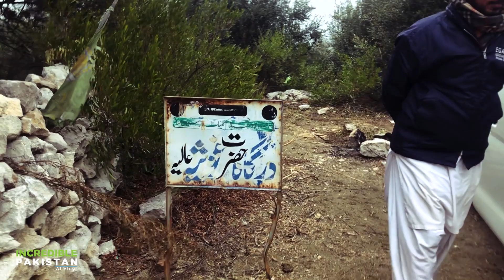Soon Sakesar Valley | Salt Range highest Peak |AI Vlog 3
Dear viewers,
In this vlog, team Incredible Pakistan is on a hunt for hidden beauties of salt range at soon Sakesar mountains District Khushab.
Salt range starts from Kalabgh Mianwali and ends in dina Jhelum.
Sakesar is the highest peak of the salt range. It’s 1552m high from Sea level. Wadi e Namal is situated to the northwest and wadi e soon is situated southeast from Sakesar.
Famous lakes are Namal lake , Uchali lake and khabeki lakes besides.
 In this vlog we tried to capture the snowing scene but unfortunately that was in the restricted area (PAF base Sakesar). Besides it was very cold and green.

Here you can watch Incredible Pakistan's other vlogs

Team Incredible Pakistan
AI Vlogs